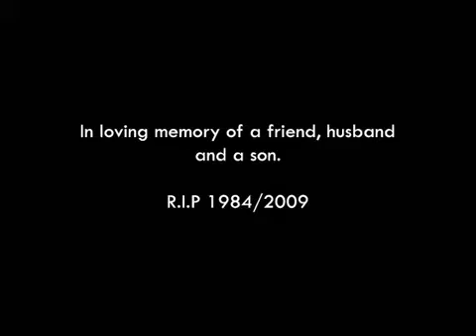Jeremy Lusk Tribute ~ 1984-2009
In Memory of Jeremy Lusk